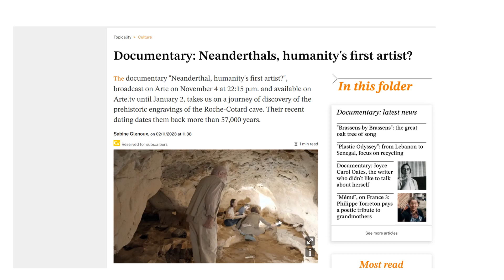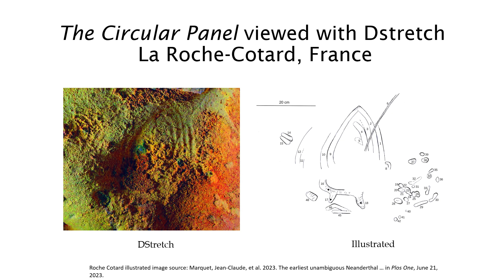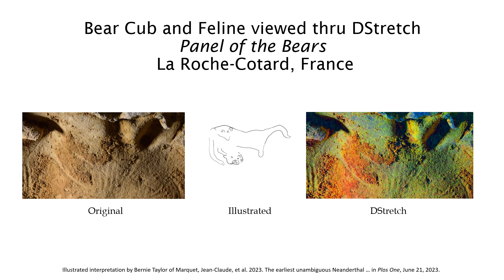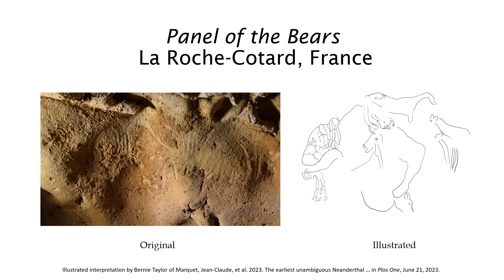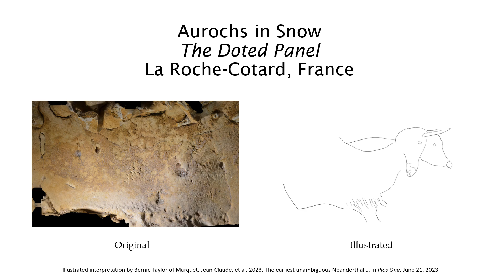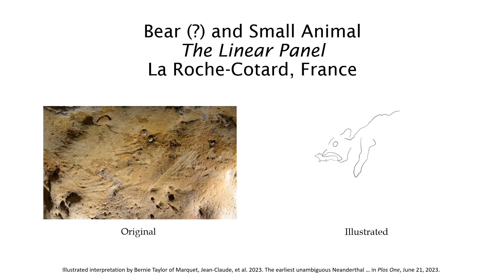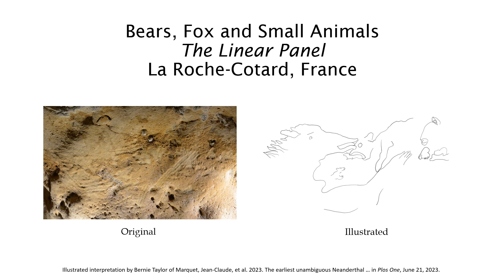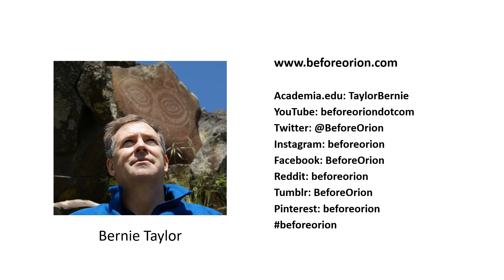Neanderthal art? A closer look at La Roche-Cotard - San Diego Rock Art Assoc Symposium 2023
Claims of Neanderthal rock art in Europe have emerged in the literature over the last ten years. The justifications for such proposed Neanderthal rock art have been based on contextual dating by sedimentary layers, Neanderthal bones in cave systems, and the most recent timeline of anatomically modern humans (AMH) in the local area or on the European continent. These Neanderthal rock art claims remain unchanged as the AMH timeline in Europe has shifted earlier through the continued discovery of artifacts. This study compared rock art in the proposed Neanderthal site of La Roche-Cotard in France with artifacts from caves in other regions to ascertain if there are similarities between them and who the authors could be.